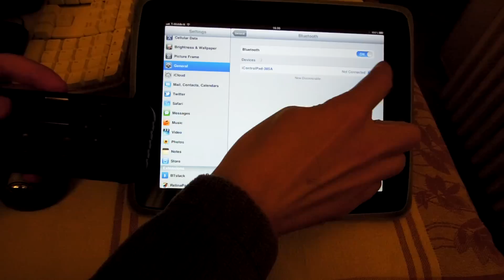Jailbroken IMAME with iControlPad (iCP) in iCade mode